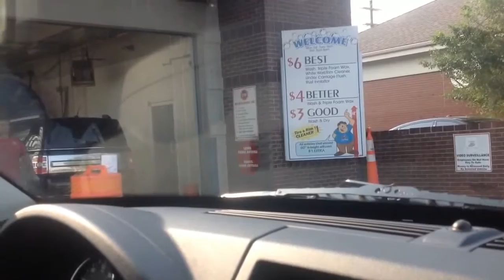no jax car wash